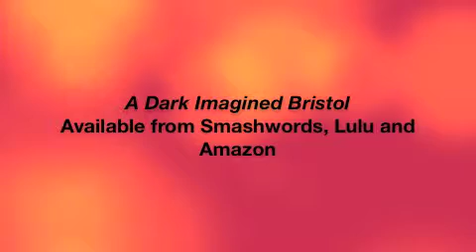The Bag by Tim Kindberg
A reading of a short story from A Dark Imagined Bristol by the Bristol Fiction Writers' Group, at The Thunderbolt in Bristol, Nov 6th 2013. The story is set on the night of a riot in Stokes Croft, April 2011.